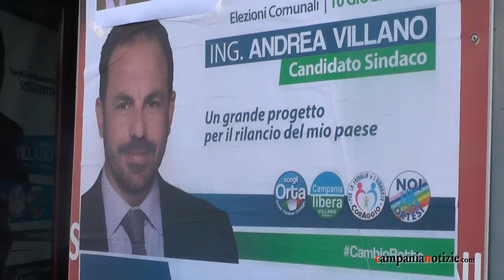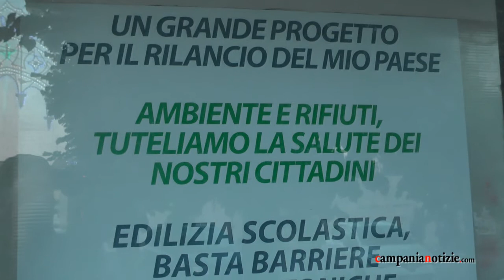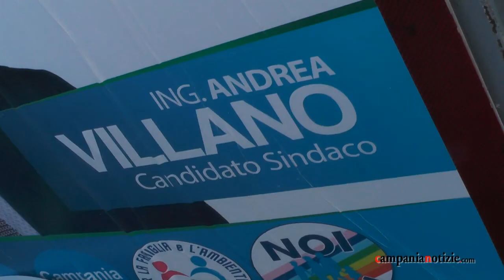Orta, Rocco Russo punta su scuola, giovani e sport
Intervista a Rocco Russo, candidato al consiglio comunale nella lista "Scegli Orta" alle amministrative di Orta di Atella.